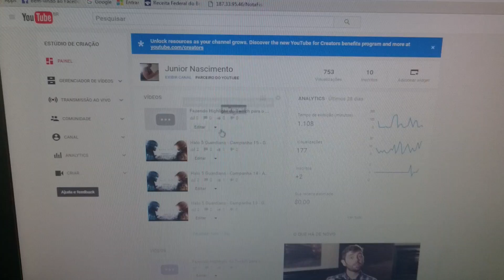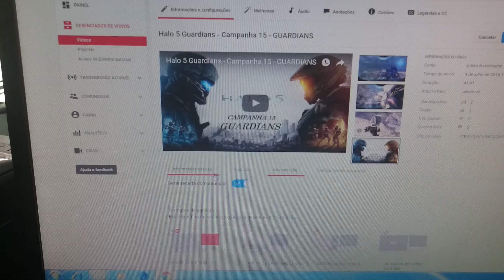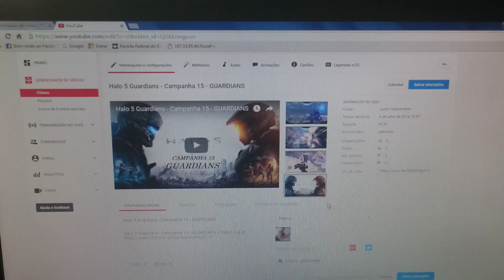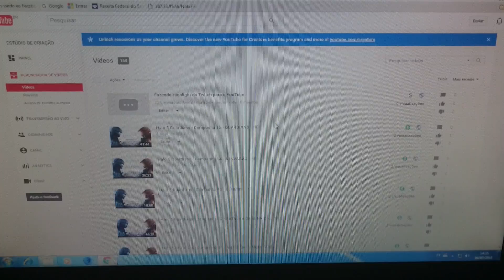Como editar e monetarizar seus vídeos no Youtube.